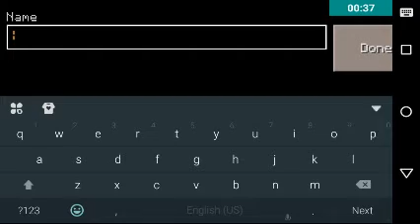Minecraftpe let's play#1